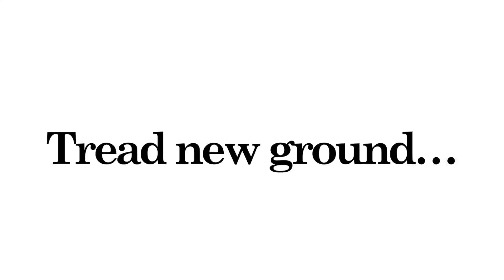Actualización Gratuíta de Marzo (1.06) + Episodio Gladiolus - Final Fantasy XV Trailer HD 1080p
Empieza a llegar el contenido del pase de temporada de Final Fantasy XV que tanto estabamos esperando.

En esta ocasión tenemos a nuestra disposición el contenido relacionado con Gladiolus, tanto su aventura en solitario gracias al Episodio Adicional como la segunda parte del episodio 13, en el que descubriremos Zegnautus de una forma dirente.

A disfrutar!!!